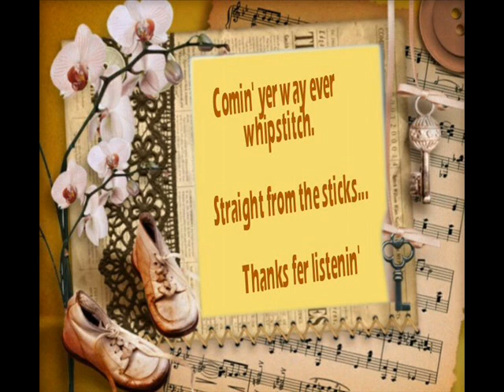That's The Way It Goes Durwood Daly